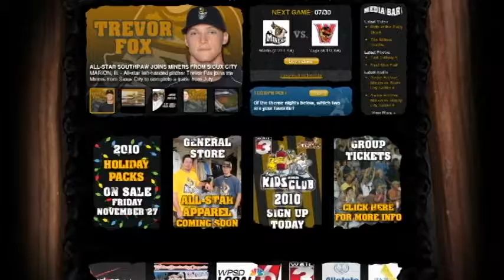Off Season Update 11-11-09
In this edition, Scott Gierman discusses new signees including a new front office staff member. Plus a review of the Coaches vs. Cancer event, holiday mini plans, and a brand new Miners website.